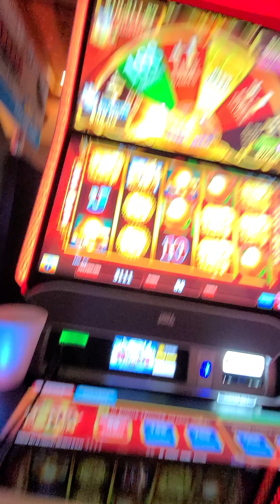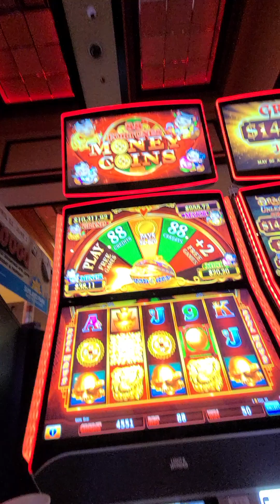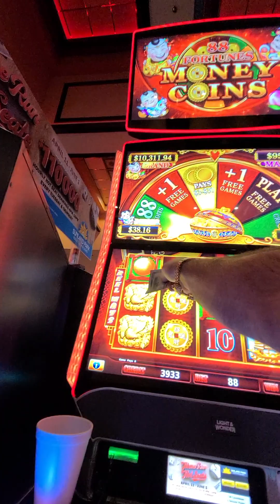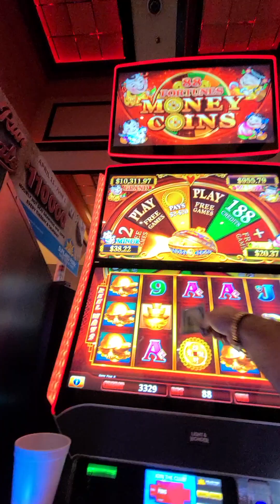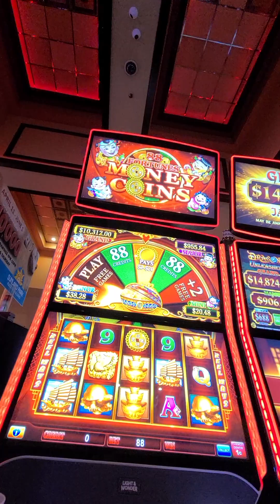88 fortune Coins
Sunland Park Casino, New Mexico